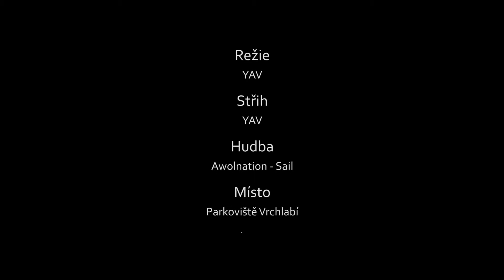Drifting: Malý večerní drift (Zima 2014/2015) [FullHD]